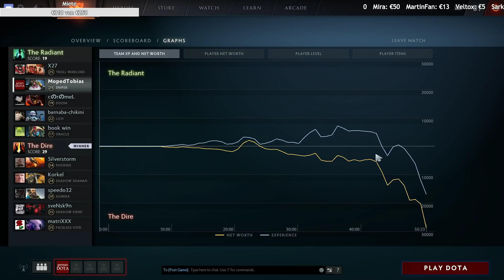FaceIt Pro League FPL: Sniper